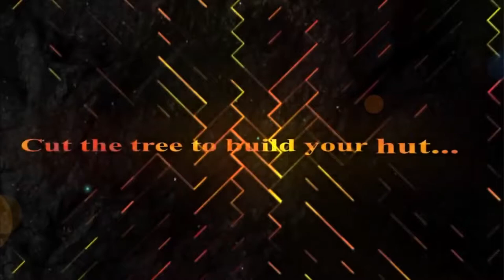Top 16 free android games hd 2019